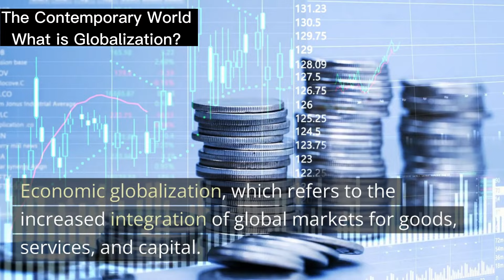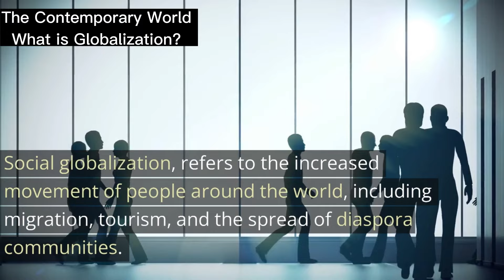What is Globalization - The Contemporary World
The Contemporary World 2023
Lecture Series
Introduction to the Contemporary World
Globalization in TWO minutes
Globalization EXPLAINED in TWO minutes
Globalisation EXPLAINED